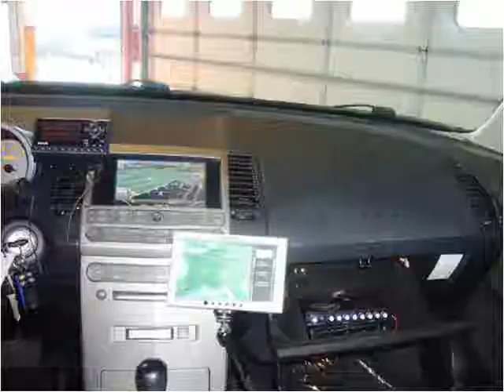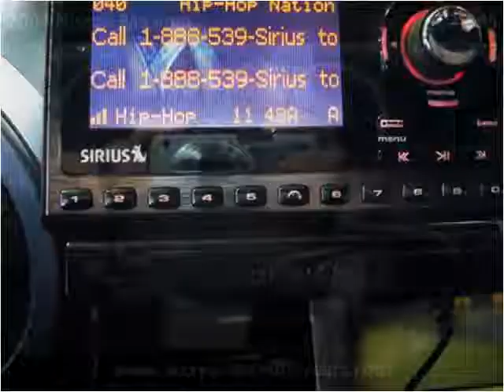2004 Nissan Maxima Used Cars Little Ferry NJ